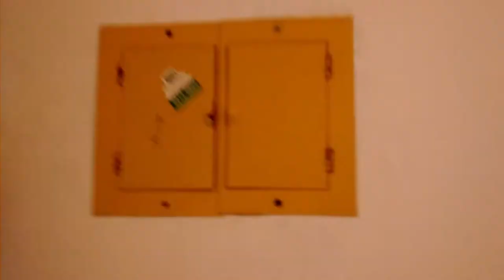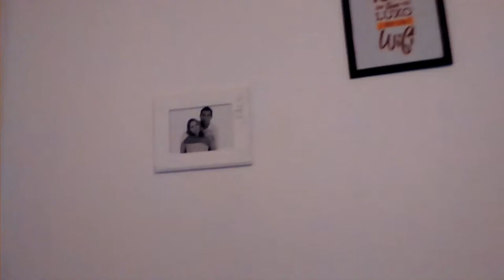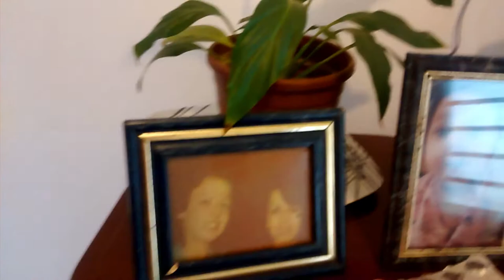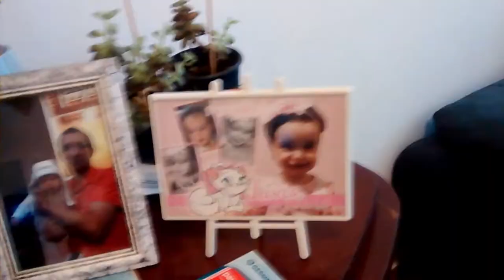TOUR PELA MINHA SALA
Oi Gente!
Hoje trago o tour pela minha sala atualizada.